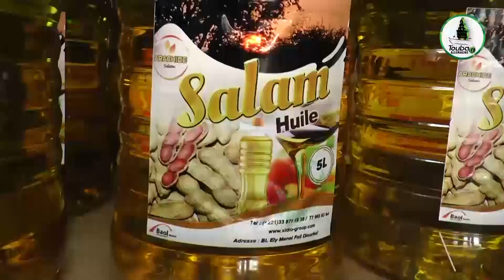Magal Touba 2021 Ziar délégation Yéwii Askan Wii aupres du khalif général des Mourides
N'oubliez pas de cliquer sur la cloche de notifications.
Pour plus d'informations Contacter nous aux 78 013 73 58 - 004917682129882